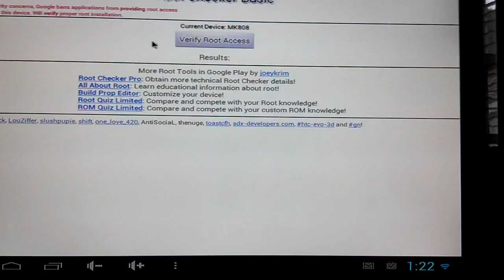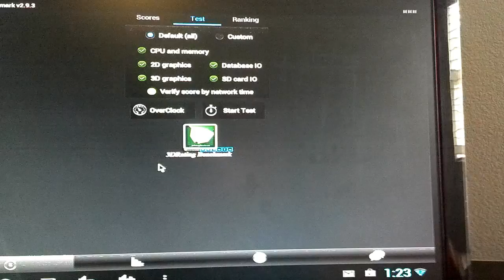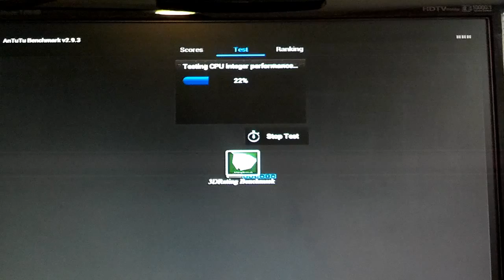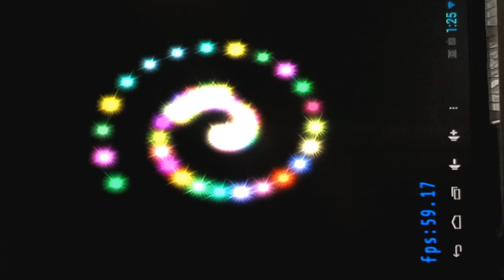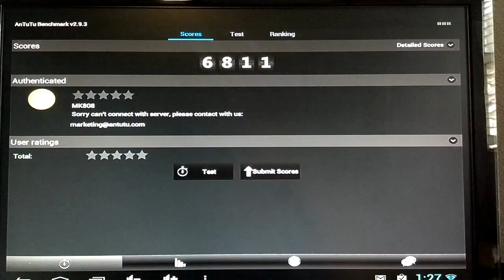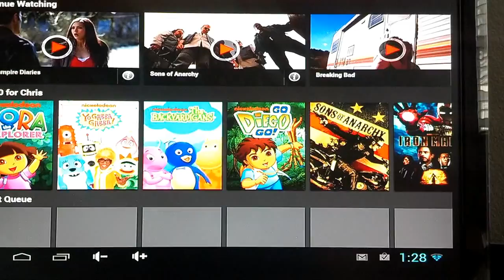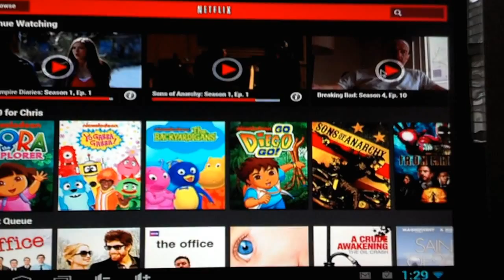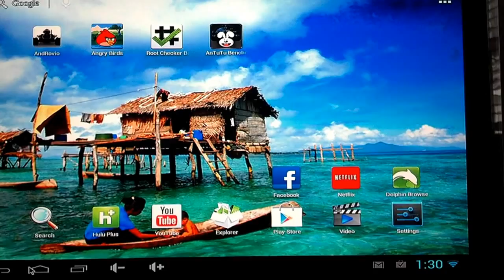MK808 Mini PC Follow up Review.mp4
I am happy to test and answer any support questions and include in upcoming videos if you can please ask them in the forum
MK 808 follow up reviewing root access, benchmark scores, and Netflix